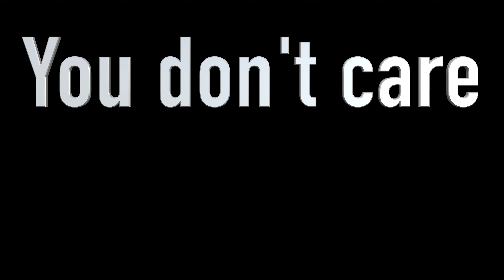🇹🇭 The Good, the Bad, and the Ugly of Long Term Life in Phuket: An Expat's Story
Have you ever considered leaving your home country and becoming an expat? In this interview, we chat with a long-term expat living in Phuket, Thailand, to learn about his experiences and get insider tips on living in this tropical paradise. From adjusting to local customs to finding the best places to eat and play, you'll get an inside look at the realities of long-term life in Phuket.

Stripe: Davidrock.us